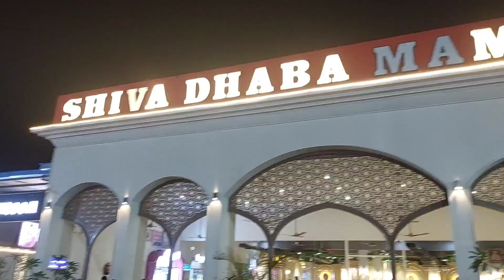Travelling vlog/India Trip